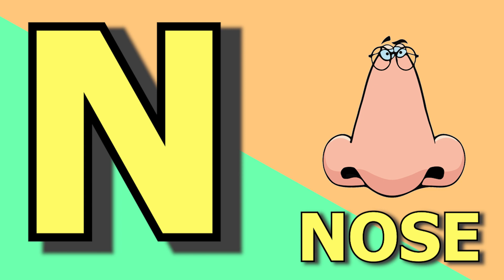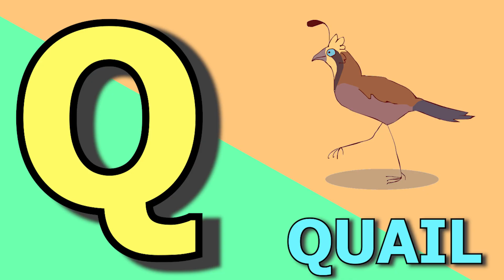Phonics Song with TWO Words - A For Apple - ABC Alphabet Songs with Sounds for Kids | Nursery Rhymes